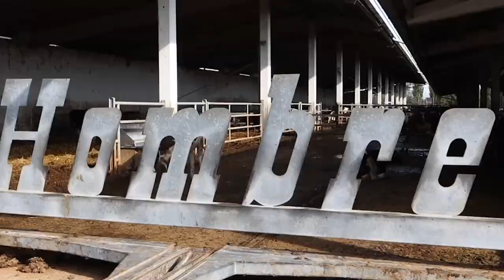TOP 10 Things to do in Modena, Italy 2024!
Modena, Italy is an amazing place to visit in Italy. If you want to know top 10 what to do in Modena or you need a travel guide, please keep watching.

For those with a penchant for motors and machines, the Panini Motor Museum is a treasure trove of delights. Here, a curated collection of vintage and rare motorcycles awaits your admiration. Each machine carries with it a story of innovation, design, and the thrill of the open road. The museum's displays pay homage not only to the mechanics of these vehicles but also to the passion that fuels the hearts of riders and collectors alike."

Embrace the heart and soul of Modena through a hands-on cooking class. Guided by skilled local chefs, you'll embark on a culinary journey that celebrates the flavors and techniques unique to this region. From kneading dough for fresh pasta to mastering the art of sauces, every step is a celebration of tradition and craftsmanship. The best part? You get to savor the fruits of your labor, creating not just a meal, but a memory to cherish long after your visit to Modena."

And now, the pièce de résistance of Modena - the Ferrari Museums! This is where the heart of automotive passion beats strongest. The Enzo Ferrari Museum, a tribute to the visionary founder, immerses you in the story of this iconic brand. From the first roar of the engine to the latest breakthroughs in automotive technology, every exhibit is a testament to the pursuit of excellence. But that's not all! With our exclusive offer, you can experience both the Enzo Ferrari Museum and the Ferrari Museum in Maranello with discounted combo tickets. And here's the icing on the cake - these tickets come with a full refund guarantee, giving you the flexibility to plan your visit without any worries. However, do keep in mind that these tours tend to get booked up fast, so seize this golden opportunity while you can!"